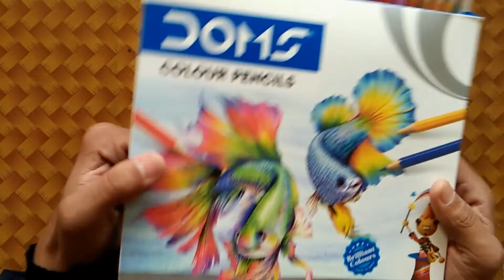Doms Coloured Pencil | Review